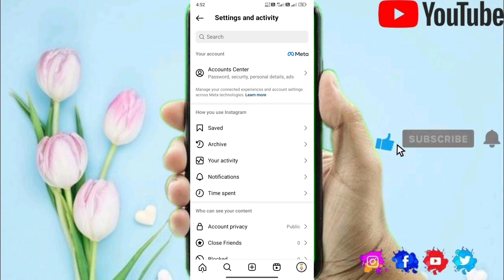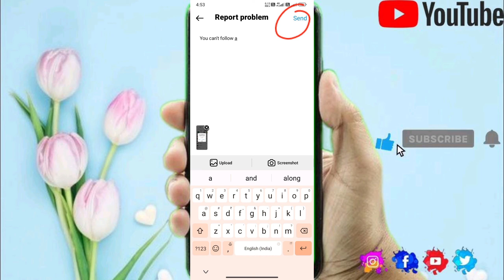instagram try again later / try again later instagram problem fix / try again later insta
instagram try again later problem / instagram try again later problem fix / try again later insta

Your Queries 👇

try again later we restrict certain activity to protect our community
try again later instagram problem
try again later we limit how often you can do certain things on instagram
try again later we restrict certain activity to protect our community. ok
try again later we restrict certain activity to protect our community. instagram

Copyright

instaup unlimited coins mod apk | instaup unlimited coins trick | instaup followers kaise badhaye

inataup se followers kaise badhaye | inataup follower kaise badhaye | instagram followers kaise badh

You Can't Follow Accounts Right Now Instagram Problem / How To We Limit Follow / Try Again Later Fix

flipkart me address kaise change kare / flipkart address change / flipkart me address kaise dale

# MH creater
# Tech Likeu
# your Tech World
# lts Your Tech
# Manish4
# upcoming Would
# How To Chennal